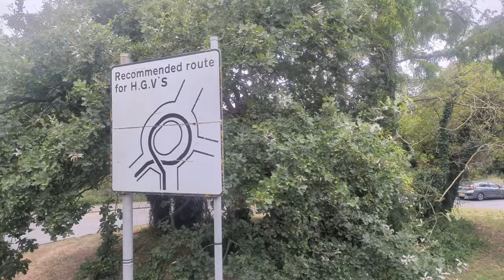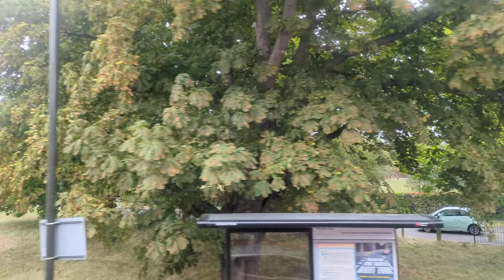200 on diversion - Fair Green via Commonside West and Cricket Green to Parish Church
Video from top deck of the 200 bus on diversion. Shows parts of Upper Green East, Commonside West, Madeira Road, Cricket Green, Lower Green West, Church Road.